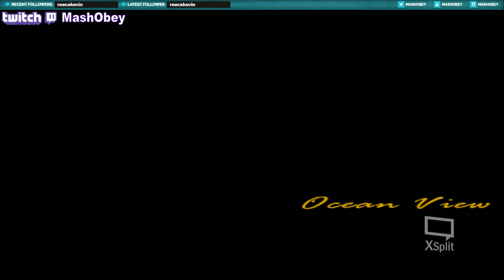Grand Theft Auto Vice City Gameplay Walkthrough (Part 5)